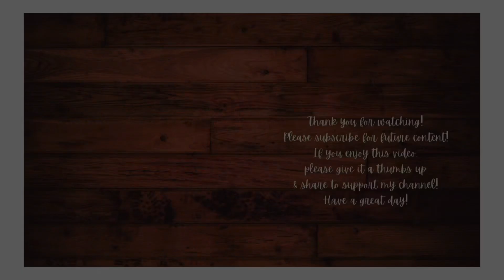Grocery Haul 60 | Kroger Haul | $160 Haul for a Family of 2 (plus a dog!)